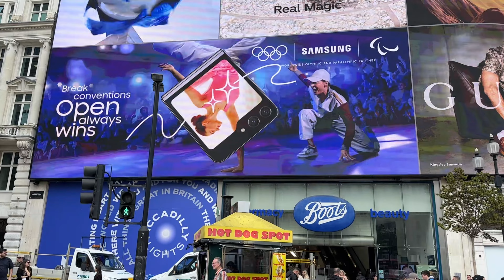London Vlog || United Kingdom || 2024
In this video I visited London for the first time where I met my old friends this city is having old history. I hope you like this video.